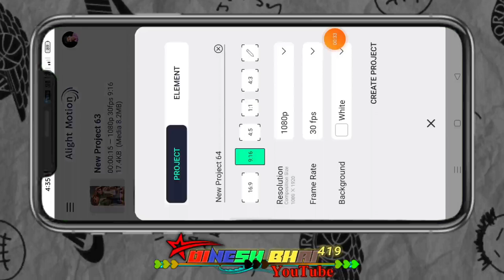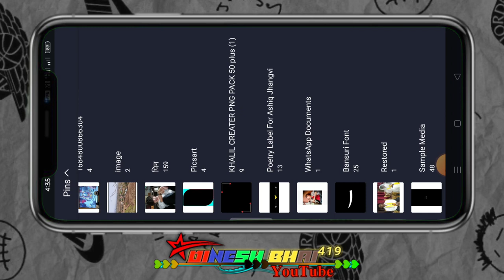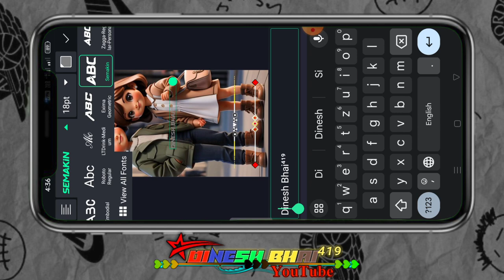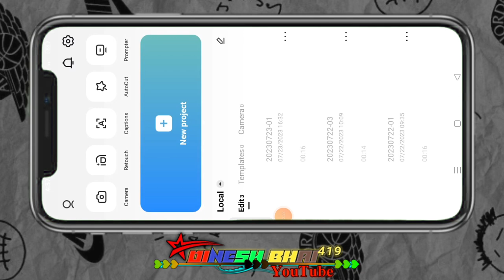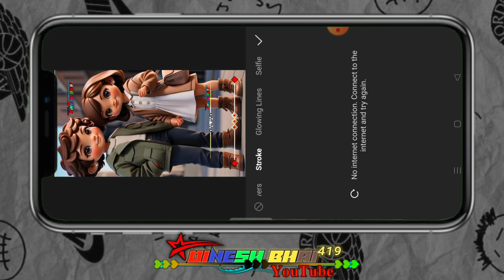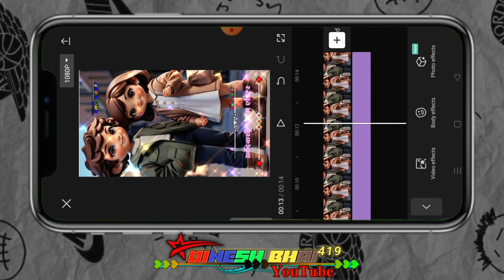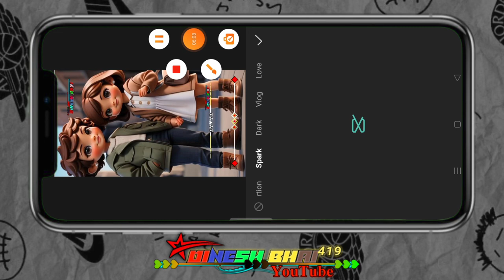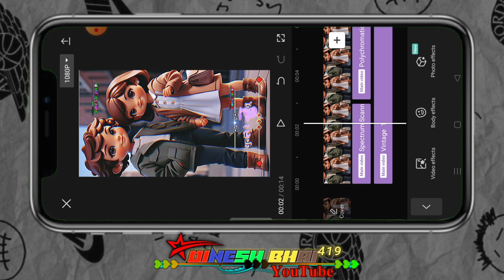💖 आदिवासी स्टेटस विडीयो मै लाईटिंग वाला वीडियो कैसे बनाते हैं आदिवासी स्टेटस विडीयो न्यू